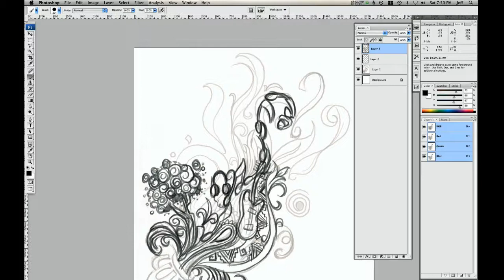Watch Jeff Draw "Fastfuud x Creative Loafing" collaboration